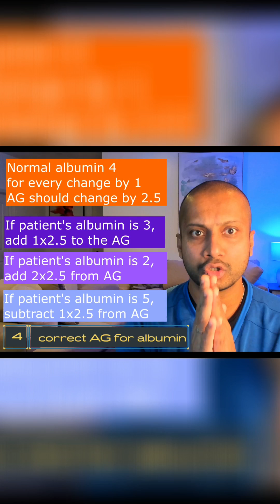Anion Gap Secrets: Mastering Delta Delta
Master anion gap correction and the Delta Delta calculation! This video simplifies a complex medical concept, guiding you through crucial steps for accurate diagnosis of metabolic acidosis and alkalosis. Learn to identify pathologies and interpret results with ease.